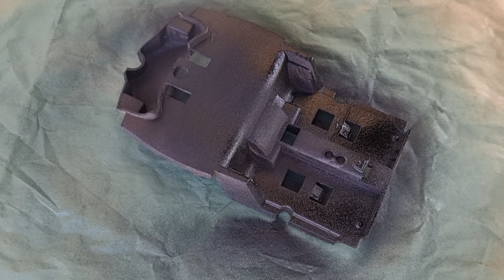Ford Shelby Gt - Awesome Restoration Abandoned Model Car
If you're a fan of classic American muscle cars, you won't want to miss this incredible restoration project of an abandoned Ford Mustang GT. From rusted and forgotten to a roaring machine, this Mustang GT has been brought back to life with meticulous care and attention to detail.

Watch as the team of restoration experts work tirelessly to bring this Mustang back to its former glory. From replacing the engine to restoring the interior, every inch of this car has been given a new lease on life.

The Ford Mustang GT is a legendary car that represents the best of American engineering and design. With its powerful V8 engine and sleek, timeless lines, it's no wonder that this car has captured the hearts of car enthusiasts around the world.

But this particular Mustang is more than just a car - it's a piece of history. Abandoned for years and left to decay, it's a testament to the skill and dedication of the restoration team that it's now running and driving like new.

So join us as we take you on a journey through the restoration of this incredible Ford Mustang GT. From start to finish, you'll see every step of the process as we bring this classic car back to life. Don't miss out on this must-see YouTube video - hit play now and let's get started!